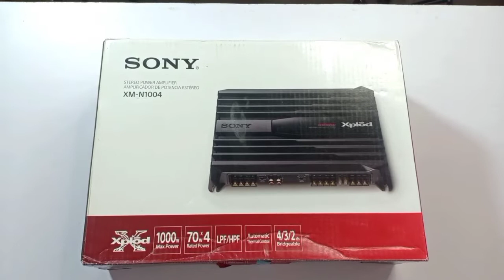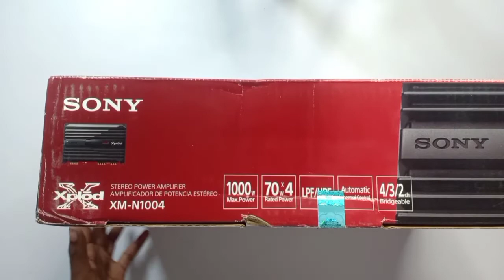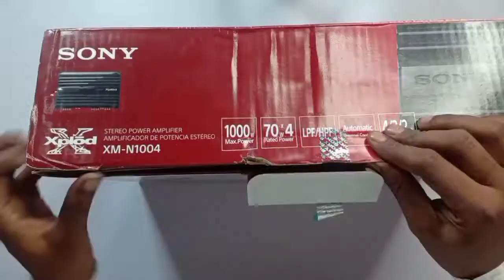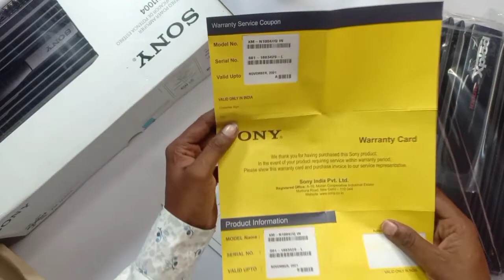sony 4 channel amplifier | sony amplifier 1000w settings | sony amplifier 1000w price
Sony amplifier खरीदने के लिए यहां क्लिक करें